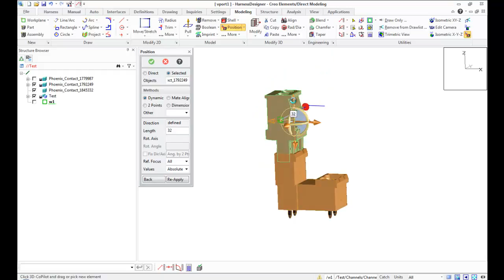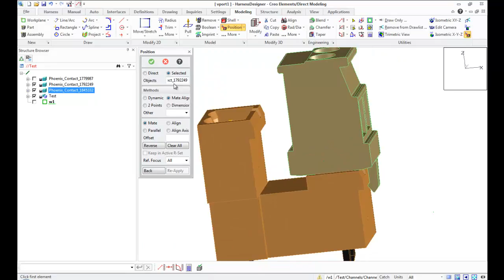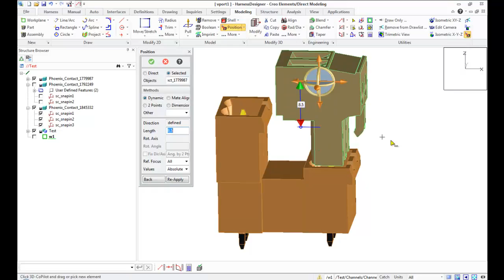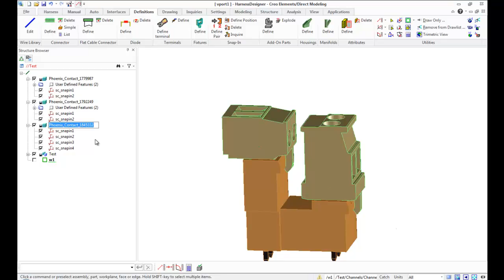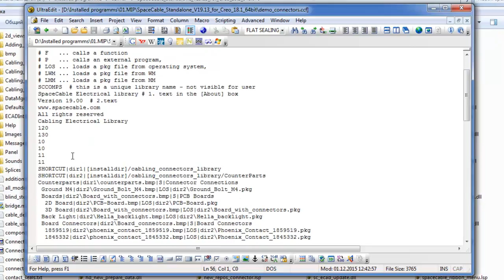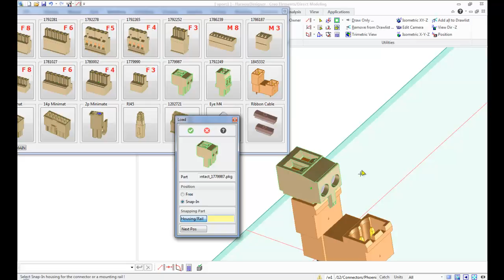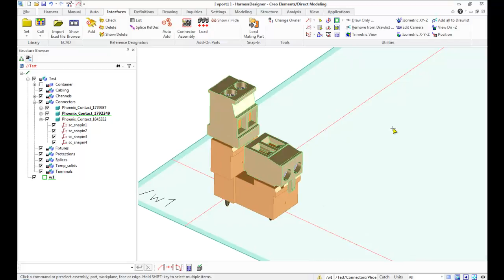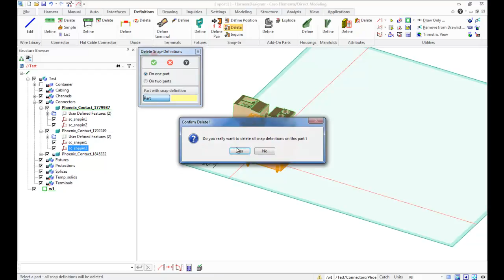SpaceCable for PTC Creo: Snap-in Parts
SpaceCable is a 3D CAD Cabling and Wire Harness solution, featuring all the modern technologies for harness design, like auto-routing, bi-directional interface to any ECAD System, flattenning of the harness, electrial libraries etc. Here it is shown how snap-in parts can snap to each other in any position. Multipart snappings and multiple snap positions on same snap pair are supported as well.